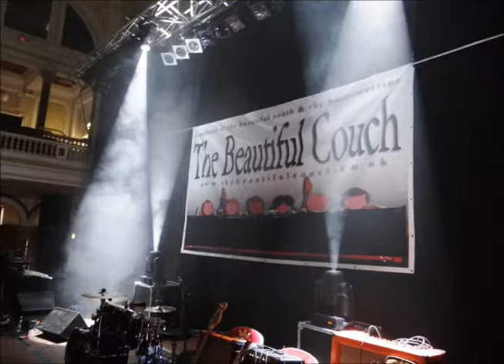'The Beautiful Couch - Re-upholstered''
They played their last gig at the City Hall in Hull in May 2012. I took some photos at the time and this morning they popped up on Facebook, as they do. I have reworked the photos and added one of the quieter songs as a tribute to them.